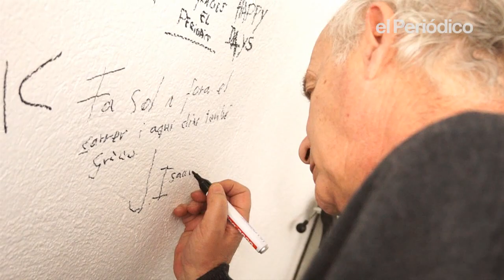Joan Isaac interpreta 'A Margalida'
Canciones convertidas en emblemas como 'A Margalida' "acaban escapándose de las manos", admite su autor, Joan Isaac, y llegan a eclipsar el resto de una carrera.